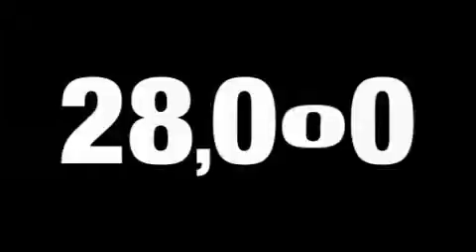Preowned 2007 Mercedes-Benz ML350 4MATIC Belmont CA 94002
Year: 2007
 Make: Mercedes-Benz
 Model: ML350
 Engine: 3.5L V-6cyl
 Trans.: Automatic
 Exterior: White
 Miles: 28,238
 Interior: Gray